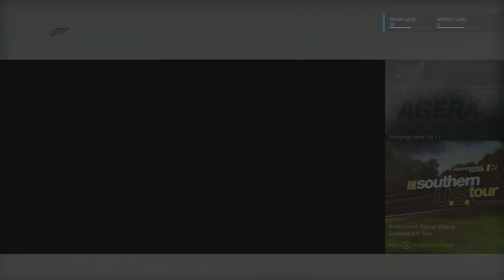Forza Motorsport 6 - Let's Play - Part 51 - "Professional Racing: Southern U.S. Tour 2/2 | DanQ8000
"PROFESSIONAL RACING: SOUTHERN U.S. TOUR 2/2"

With Commentary

1080p 30 FPS

Forza Motorsport 6 is a racing video game developed by Turn 10 Studios and published by Microsoft Studios for the Xbox One. First revealed during the North American International Auto Show in Detroit, Michigan on January 12, 2015, the game will be the sixth installment in the Forza Motorsport series.

New to the Forza Motorsport series is wet-weather driving. Instead of being merely cosmetic, the rain effects in the game can affect the race by causing cars to skid or even hydroplane if they encounter a puddle at too great a rate of speed. Designers visited the real-world tracks to see where puddles formed during rain events in order to model them into the game. The puddles will appear at the same locations and behave the same way whenever the given track is wet, giving players a chance to learn where the hazards are and how to deal with them.

Turn 10 Studios confirmed that the partnership with BBC automotive series Top Gear would continue, but would not include presenter Jeremy Clarkson. The Top Gear test track and The Stig's Digital Cousin return from Forza Motorsport 5, and commentary from presenters James May and Richard Hammond would be featured throughout the game.

The game's single-player campaign mode, called "Stories of Motorsport", will have over 70 hours of gameplay content. The mode will include commentary from automotive and racing personalities to expand on the events in the game, such as the Showcase Events that will have players participating in races set in early racing eras. "Drivatars", the AI drivers featured in Forza Motorsport 5, will return in the game's career mode. Players will be able to choose between the existing drivatar algorithm, which resulted in occasionally unpredictable behavior, or one that features more consistent drivers. Some races will have up to 24 drivers at a time.